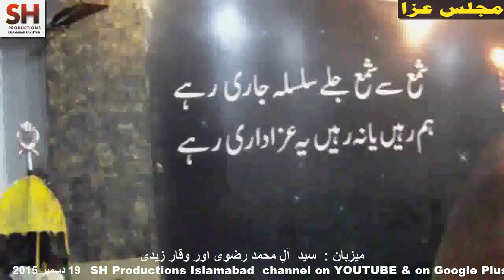Taboot Imam Hassan wa Matam 191215 Alwidai Majlis Imambargah Yadgar Hussain Mola Dad St Town